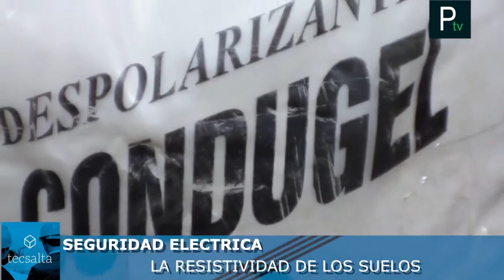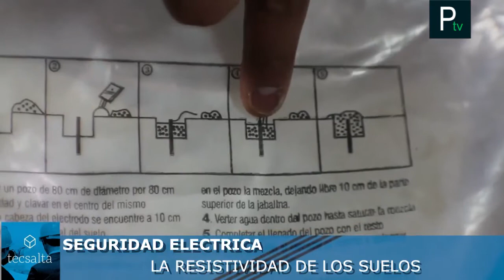LA RESISTIVIDAD DE LOS SUELOS Y SU TRATAMIENTO | MMO Francisco Alvarez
LA RESISTIVIDAD DE LOS SUELOS

Capacitacion In Company. A medida y en su lugar de trabajo. Para empresas e Instituciones.
Seguridad Eléctrica y la Protección de Choques Eléctricos. Seguridad Eléctrica y las Instalaciones de Puesta a Tierra de BT.

TecSalta Consultores es una Empresa dedicada principalmente a la prestación de servicios de Seguridad e Higiene en el ámbito laboral e institucional. Especializados en Seguridad y Riesgo Electrico